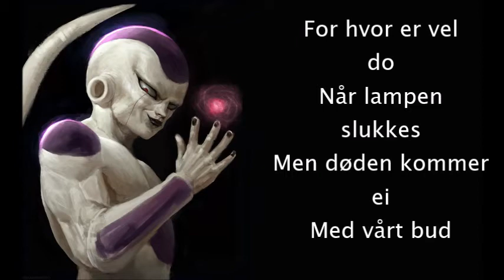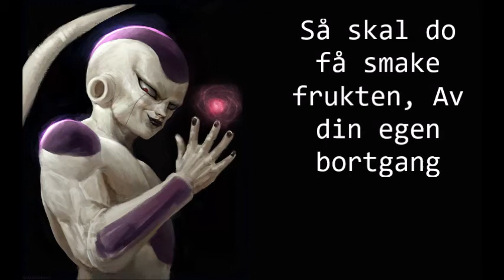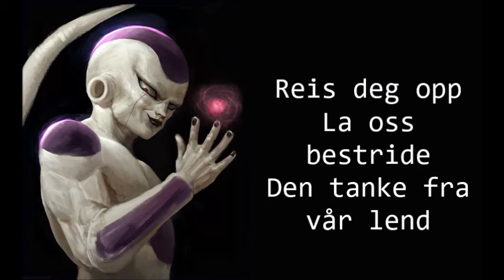Frieza Cold Vocal Covers Vredesbyrd by Dimmu Borgir Lyrics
This song was so hard to do, because it was a different language, but I think I did great.